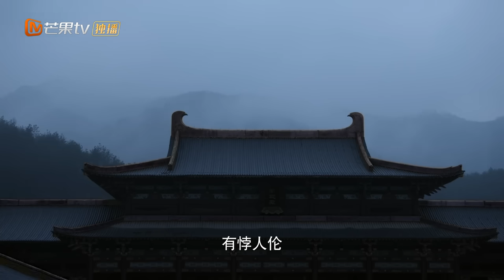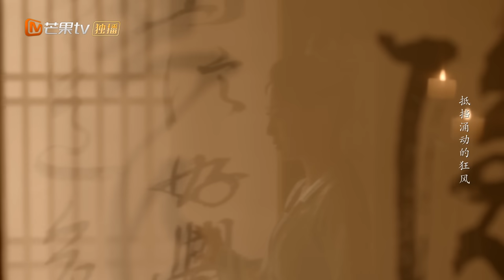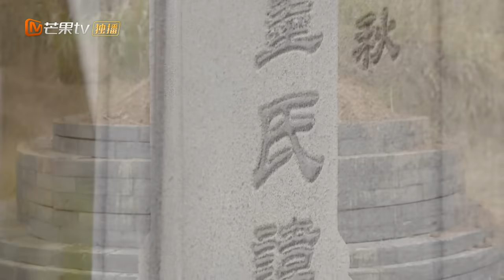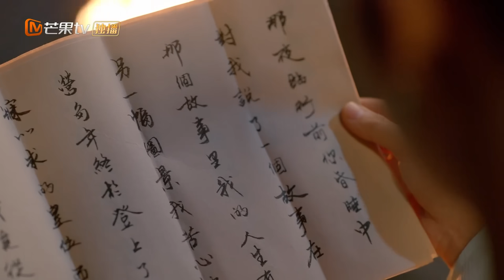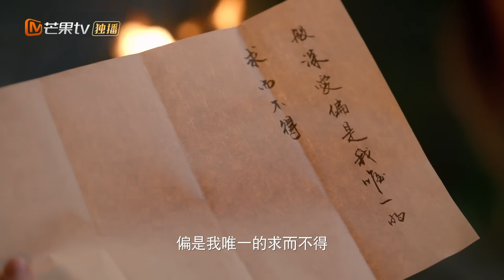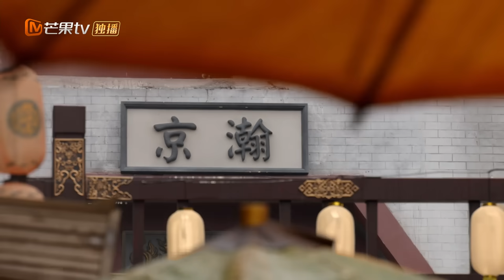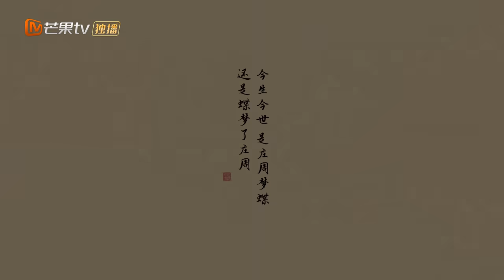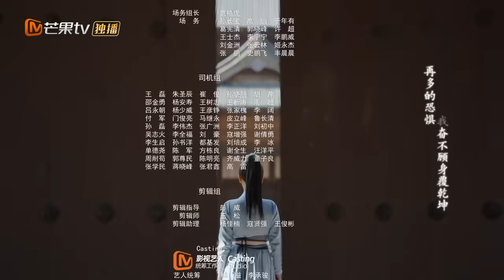【ENG SUB】《覆流年 Lost Track of Time》第30集 穆泽倒在穆川怀中 安然向穆川道别【芒果TV青春剧场】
剧情简介：
睁开眼的那一刻，十载血雨腥风在陆安然的内心激荡，这世间桃花依旧，她却恨意丛生，不复单纯，那个立在船头尚未成为魔鬼的负心人，那个游游山野挚爱一生的少年郎，当他们再一次站在岁月的岔路，陆安然该如何抉择。

导演: 易军
主演: 邢菲、翟子路、经超
类型: 古装、情感、励志
制片国家/地区: 中国大陆
语言: 汉语普通话
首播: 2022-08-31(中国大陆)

Chapter章节
00:00 加入会员抢先看！
01:40 The opening
41:30 Ending song